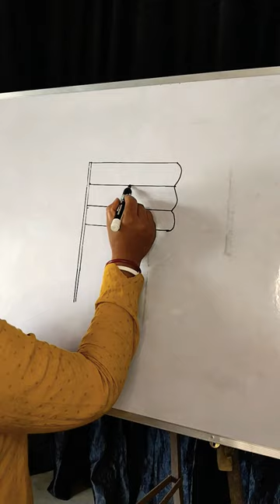🇮🇳o Desh mere indianflag drawing painting @AM ART SCHOOL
Hi ,wellcom to my YouTube channel. This is  my art official channel.I will be uploading art videos.
Gulshan Kumar presents A Select Media Holdings LLP Production,  starring Ajay Devgan, Sanjay Dutt, Sonakshi Sinha, Ammy Virk, Nora Fatei,
, Sharad Kelkar, Pranitha Subhash, and Ihana Dhillon. We bring to you DESH MERE song in soulful voice of Arijit Singh, composed by Arko and penned by Manoj Muntashir. When bravery becomes your armour, every step leads you to victory! Experience the untold story of the greatest battle ever fought. Bhuj: The Pride Of India is set to release on 13th August 2021.
Lyrics - Manoj Muntashir,
Music Production - Aditya Dev Guitars & Dobro - Shomu Seal,
Sarangi - Dilshad Khan,
Recorded by - Rahul Sharma,
at Studio 504 Mix & Master - Rahul Sharma Mix Assistant - Samir Dharap Music Label- T-Series